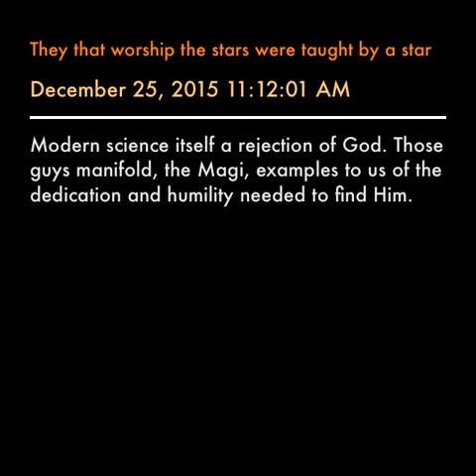They that worshipped the stars were taught by a star to adore Thee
Modern science itself a rejection of God. Those guys manifold, the Magi, examples to us of the dedication and humility needed to find Him.